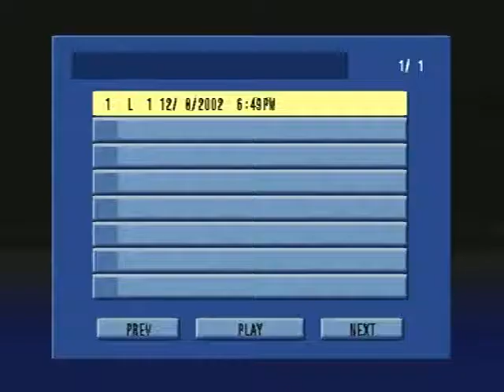Manuel Lopez Ramos Mexico City 1980's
Boccherini Concerto in Mexico 1980's

Recuerdos de la Alhambra (Tarrega)